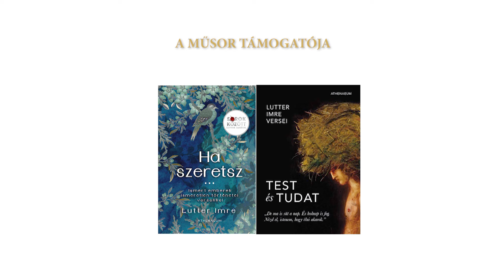ATV ajánló: PETSCHNIG MÁRIA ZITA a Sorok között Lutter Imrével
SZOMBAT délelőtt 11:40-kor az ATV-n!

Petschnig Mária Zitáról, az ország egyik legbefolyásosabb közgazdászáról aligha tudja valaki, hogy régész szeretett volna lenni, és ehhez képest majdnem színész lett! Hogy miért tett le róla, hogyan élnek férjével, Kéri László politológussal, József Attilán és a húslevesen kívül mi a közös szenvedélyük, kiderül a Sorok között Lutter Imrével.